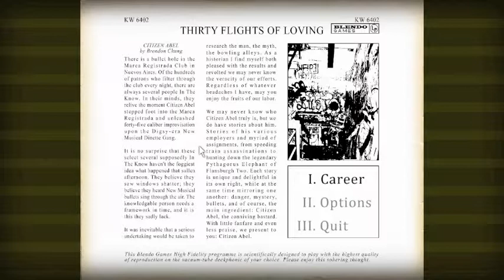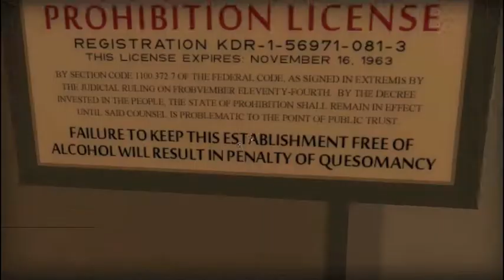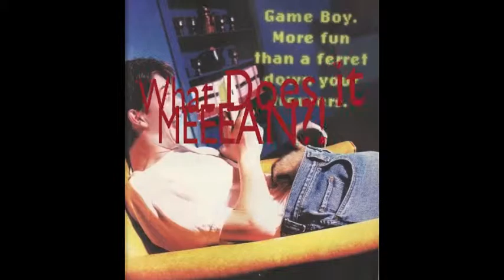WHAT DOES IT MEAAAAN?! ~Thirty Flights of Loving!~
And as always, please provide feedback! You guys run the channel as much as we do, we are always willing to find out what you want from the channel. This is for you guys, you want something, just say something :)